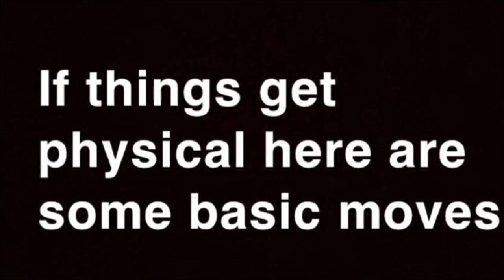Self Defense Bob E5